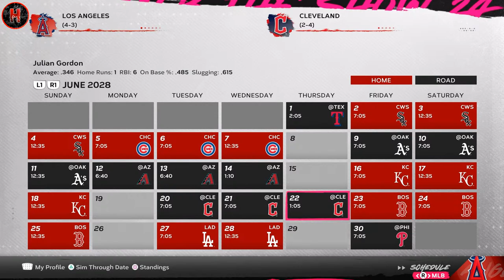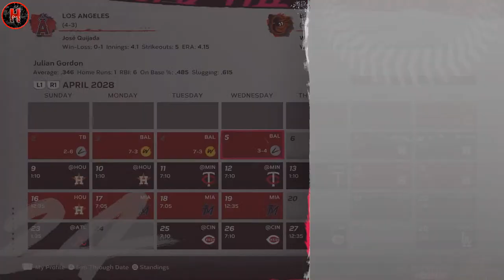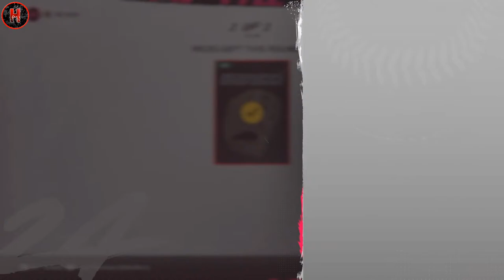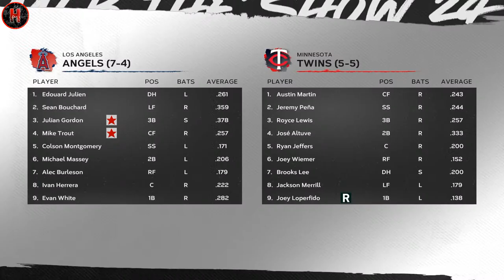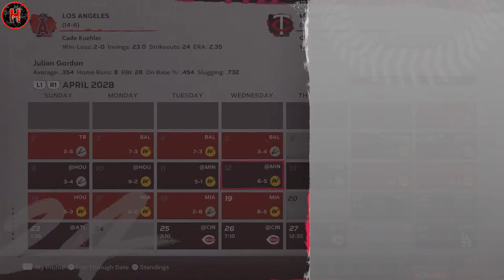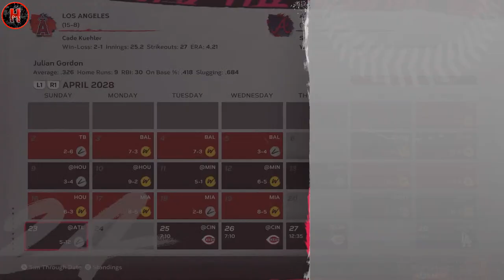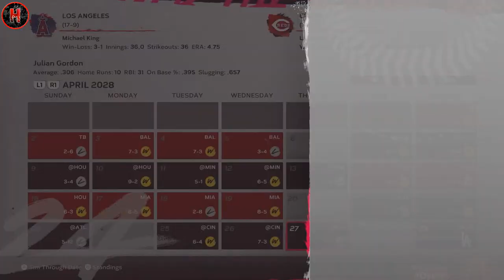MLB The Show 24 - New Season! Year 5 2028 - Road To The Show EP22